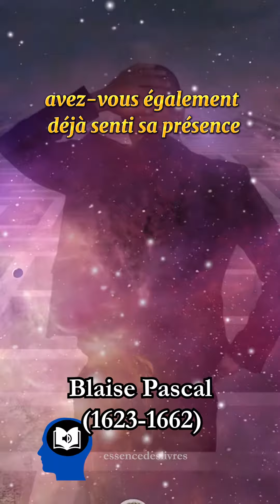Dieu existe. Voici pourquoi (Blaise Pascal)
Dieu existe. Voici pourquoi selon Blaise Pascal.

Se procurer Les Pensées de Blaise Pascal:

Version brochée
Version reliée

Dans cette vidéo YouTube, vous découvrirez un dialogue imaginaire entre Blaise Pascal et un ami au sujet de l'importance de Dieu et de l'existence de preuves de son existence. Pascal développe l'idée que nous avons tous en nous un vide spirituel que seul Dieu peut combler et présente plusieurs preuves de l'existence de Dieu, telles que la complexité et la beauté de la nature, la conscience de soi et l'expérience de la grâce divine.

Le monologue de Pascal est inspiré de son œuvre "Les pensées" et invite à réfléchir sur notre propre expérience de vie et à rechercher la présence de Dieu dans notre existence. La vidéo est présentée sous forme de dialogue et est illustrée par des images et des citations de Pascal.

Cette vidéo s'adresse à tous ceux qui sont intéressés par la pensée de Pascal et qui souhaitent approfondir leur réflexion sur l'existence de Dieu. Elle est idéale pour ceux qui cherchent à comprendre l'importance de Dieu dans notre vie et à trouver un sens à notre existence.